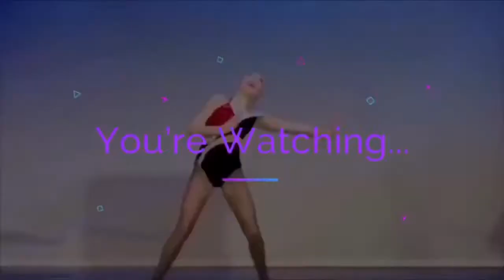The Woods x Monsters// AS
For Sparkle ALDC

Song= Monsters(AKA Haters) by Mackenzie Ziegler
Video is from Lifetimes Dance Moms
Audio Swap by me!!